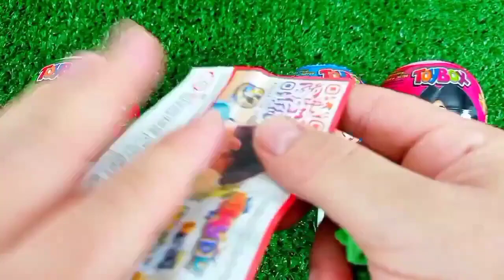ASMR MUKBANG Watermelon Desserts Cutting Rainbow. Lollipo Cutting Rainbow.Gummy Candy